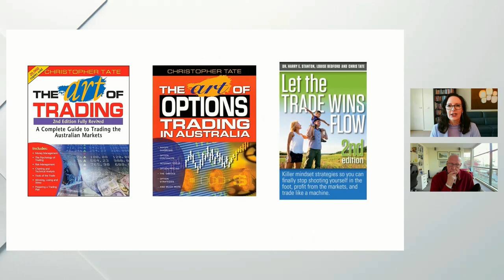Drawdown Dilemmas: Strategies for Success | Mind Over Markets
In this episode, we delve into the complexities of drawdowns, exploring the emotional turmoil and practical considerations faced by traders during challenging market conditions.

From understanding the psychological impact of drawdowns to implementing effective risk management strategies, listeners gain valuable insights into weathering the storm and regaining their footing in the markets.

With expert advice from best-selling author, Chris Tate, on measuring drawdowns, setting realistic loss limits, and devising recovery plans, this episode equips traders with the tools and techniques needed to navigate turbulent times and emerge stronger on the path to trading success.

Tune in to discover how to trade your way out of drawdown and turn setbacks into opportunities for growth and success.

About Chris Tate
Chris Tate is one of the first people to ever release a share trading book in Australia. He is the best-selling author of ‘The Art of Trading’ and ‘The Art of Options Trading in Australia’.
He’s been running the 6-month repeat-for-free Mentor Program since the year 2000, and he’s also the founder of a free weekly trading podcast.

With a background as an immunologist, and his previous work as a bouncer and a martial artist, Chris’s life experiences will amaze you. When he’s not hanging out with his traders, he can be seen lifting weights at the gym… and trying to get a personal best time on his rowing machine in his garage.

Topics we discuss:
1.    What emotions do traders go through when they’re in drawdown?
2.    What’s the best way to measure drawdown?
3.    How much of a loss is too much of a loss in a particular trade?
4.    What about across a whole portfolio – how much of a  loss is too much?
5.    How can you prevent drawdown before it begins?
6.    How can you get back into the market after a significant loss?
7.    How can you trade your way out of drawdown?